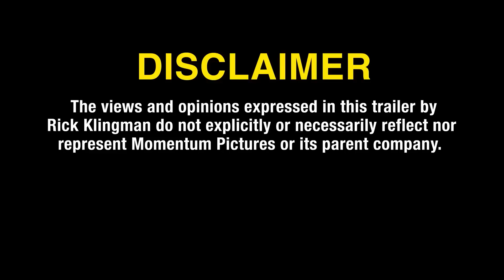Watch Comedy Movie "Maximum Truth" 2023 HD Trailer Released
A documentary crew follows political grifter Rick Klingman as he teams up with his sketchy buddy Simon to take down a rival congressional candidate

Director
David Stassen
Writers
Ike BarinholtzDavid Stassen
Stars
Kiernan ShipkaDylan O'BrienIke Barinholtz